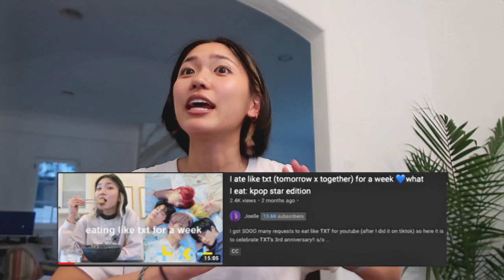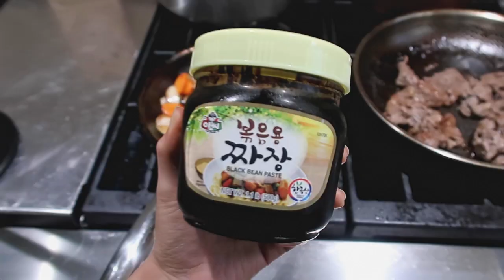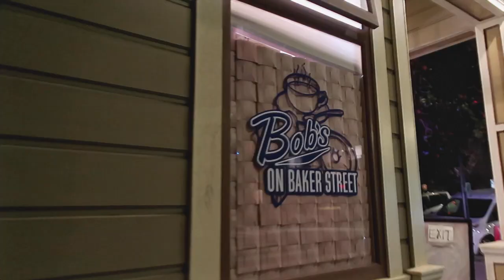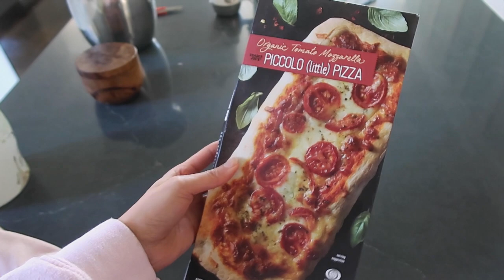I ate like ITZY for a week ⚡️ what I eat: kpop star edition | Joelle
Itzy midzy let’s eat? Whew yall it’s been a minute since I took on editing one of these videos just because it’s always a challenge, but this was so much fun to research and film for - I hope you enjoy learning a bit more about itzy and it’s iconic members (yeji, lia, chaeryeong, yuna, and ryujin) and what they like to eat! I am not claiming that these are 100% all true facts, this is literally just what I’ve found on the internet about them and speculation on what some of their favorite foods are. I also just want to remind that I don’t make these videos as kpop diet videos/ suggestions for health - I make these to encourage people to learn more about korean/ asian media and culture, and to give ideas for new recipes to try that are simple and easy to follow along!

Thank you for your patience with this and thanks again to anyone who supports this content across my many platforms, including TikTok and Instagram where I tend to post little hints of what youtube videos are coming up! Love you all and hope you’re doing well! Fr let me know who I should try to eat like next! It takes me a while to research, film, and edit, so just be patient with me - I’m always working on these though!

⌁ SUBTITLE TRANSLATIONS ⌁
if you are a kind soul and would like to help contribute subtitle translations to this video in a different language, you can do so here →